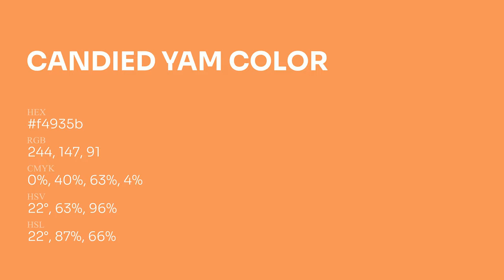Candied Yam color f4935b hex Cool Orange color f4935b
What color is Candied Yam ? f4935b hex, Cool Orange color f4935b

Hex f4935b Color Code is also known as Candied Yam color

Hex f4935b Color code in RGB color code model is created after adding 95.69% red color, 57.65% green color and 35.69% blue color.
Hex f4935b Color code in CMYK color (process color) code model is generated after subtraction of 0% cyan, 4% magenta, 63% yellow, 04% black.